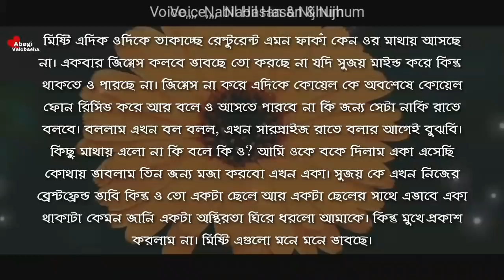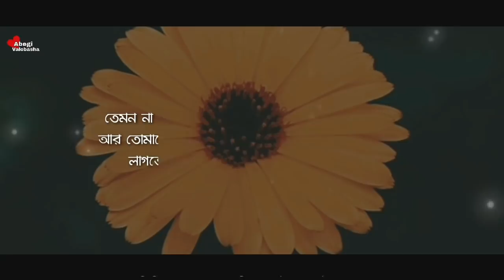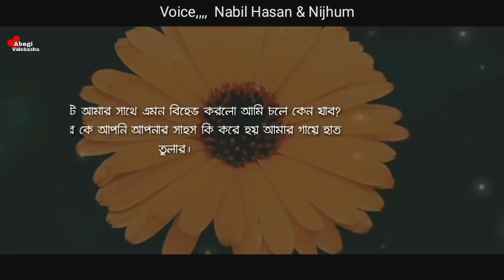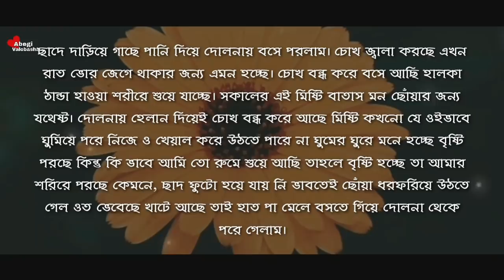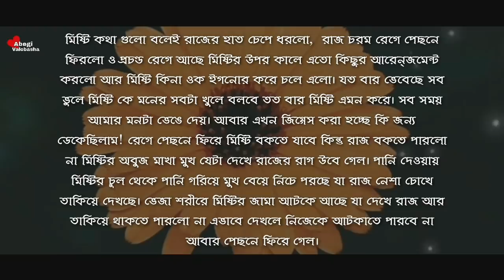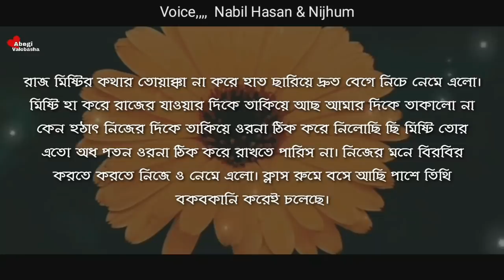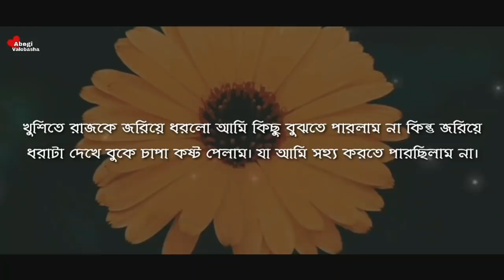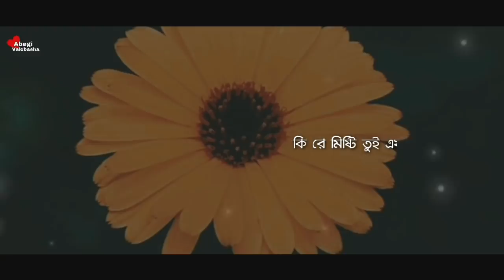লুকোচুরি ভালোবাসা | পর্ব‌ ৮ | Heart Touching Story | Abegi Valobasha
Voice :  Nabil Hasan & Nijhum

Bangla_Romantic_Duet​ Voice
Abegi Onuvuti
Abegi Valobasha